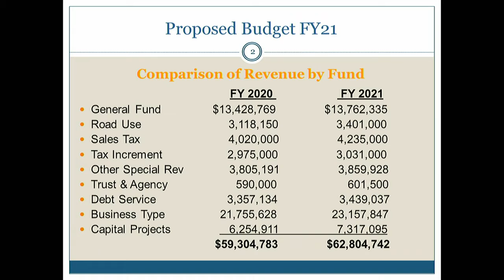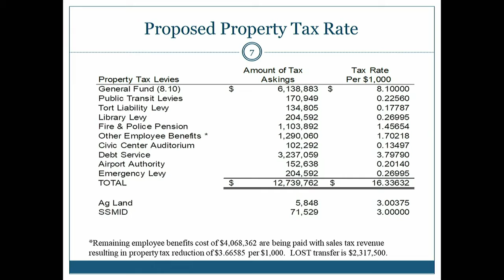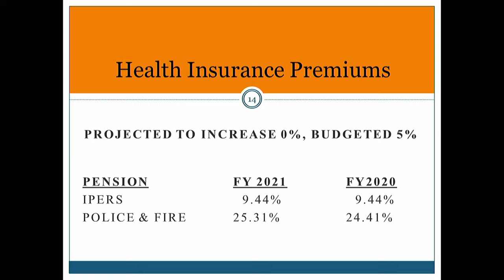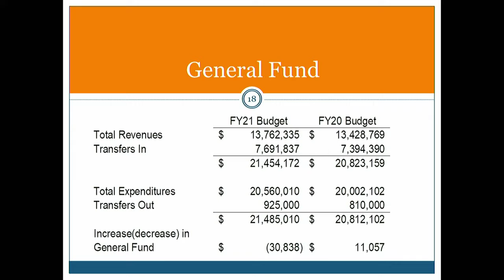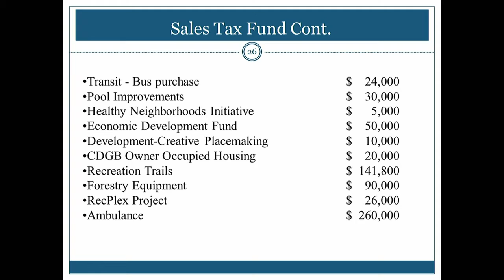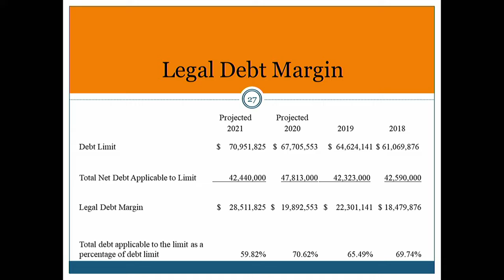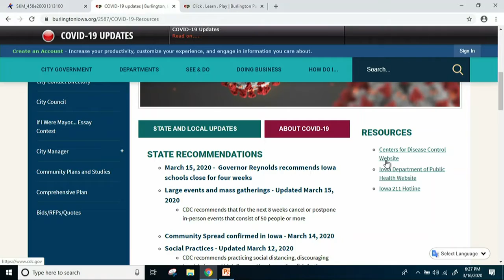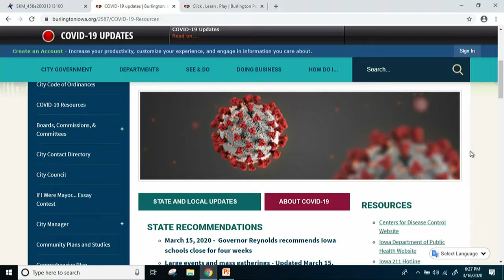March 16, 2020 - City Council Meeting